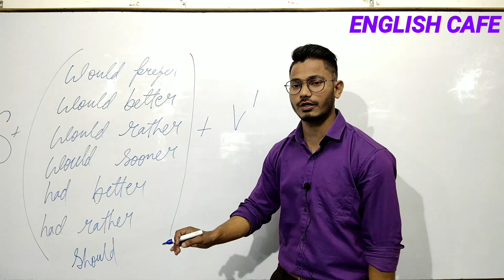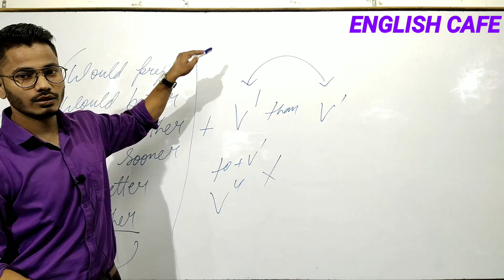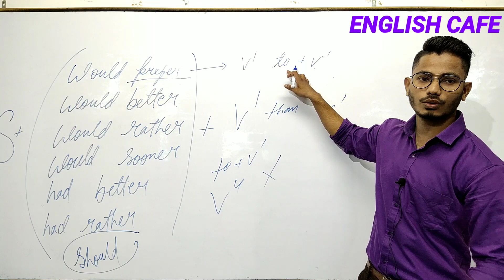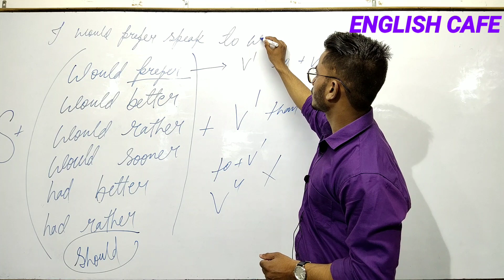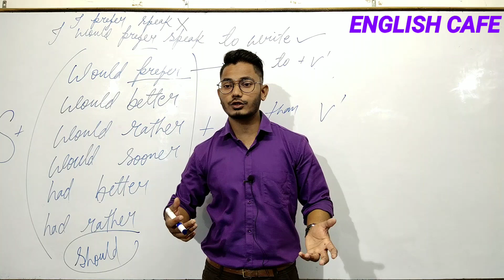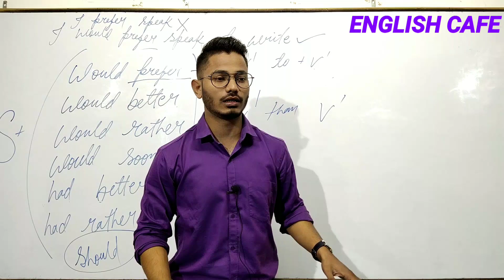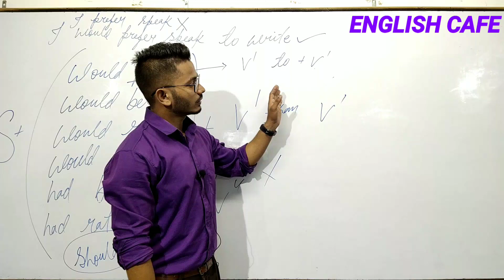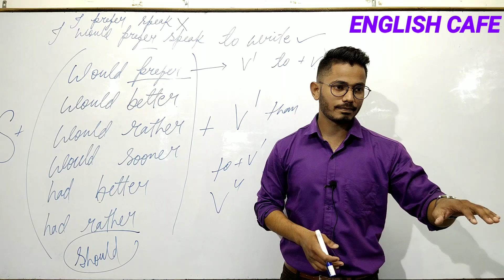How to use would rather | had better | would sooner | would prefer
This video will clear the grammatical misconceptions while using would better would prefer would rather would sooner had better had rather